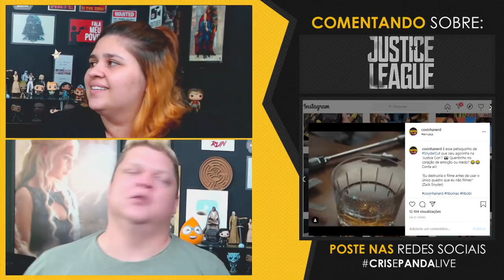SNYDER CUT 💥 As verdades escondidas de Zack Snyder! | Cris e Panda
☑️ TAGS: cris e panda crisepanda coxinhanerd coxinha nerd cr1se53p4nd458 entretenimento live transmissao ao vivo review analise critica sdcc at home san diego comic con 2020 trailer the boys prime video amazon baleia karl urban hq graphic novel comics  Antony Starr Jack Quaid herois heroes super herois